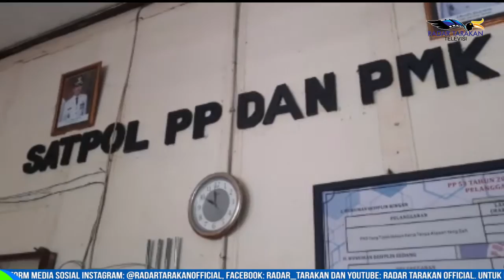GEPENG DAN PEDAGANG CILIK MASIH BERKELIARAN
BEBERAPA PEKAN TERAKHIR MASYARAKAT MENGELUHKAN ADANYA GELANDANGAN DAN PENGEMIS (GEPENG) DI BEBERAPA TITIK JALAN PROTOKOL. MENANGGAPI HAL ITU, KASI OPS SATPOL PP TARAKAN MARZUKI MENGAKU PIHAKNYA KERAP MELIHAT DI MEDIA SOSIAL, DI MANA MASYARAKAT MENGELUHKAN ADANYA GEPENG TERSEBUT, TIDAK HANYA GEPENG, BEBERAPA PEDAGANG CILIK JUGA MASIH MERESAHKAN WARGA SAMPAI SAAT INI.